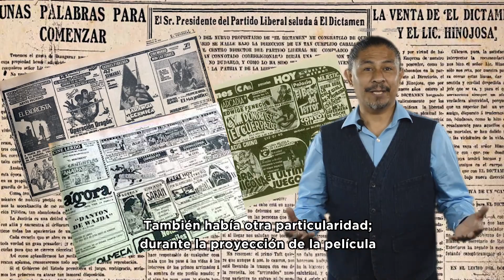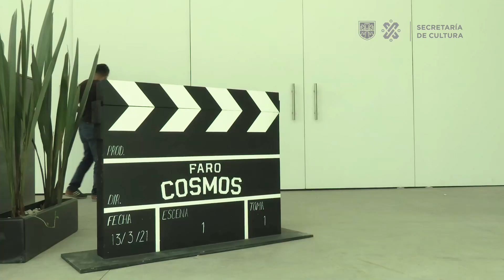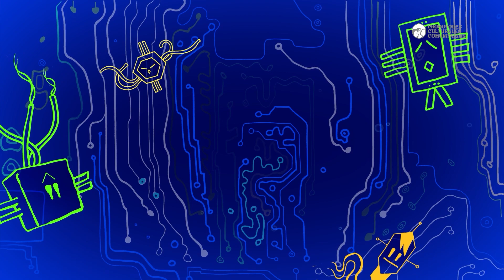Autocinemas / Cines Antiguos